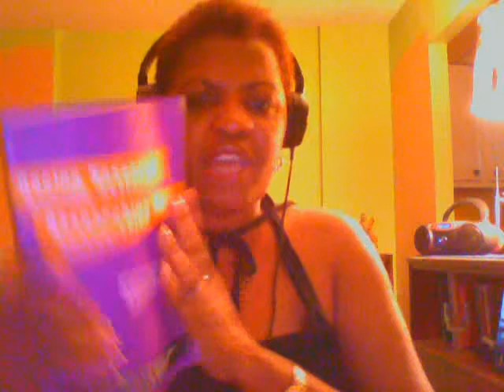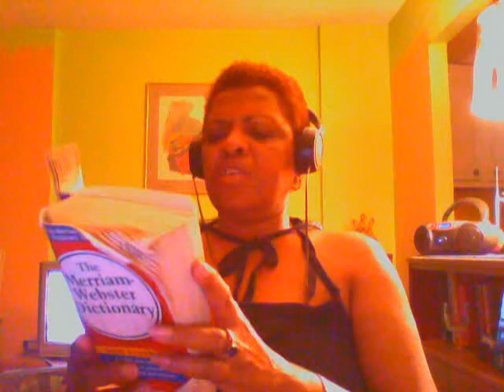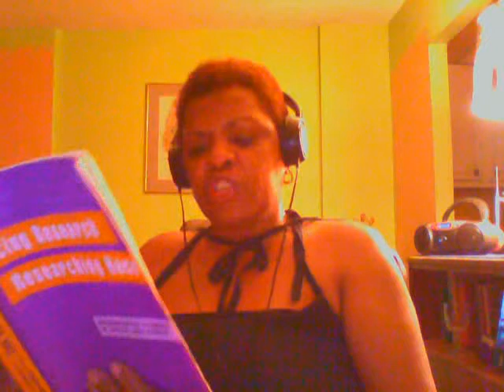Researching Race:Commentary (Twine & Warren, '97)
Foreword: Troy Duster
Methodological Dilemmas in Critical Race Studies
New York University Press; New York and London.

Melanin- any of various dark brown pigments of animals or plant structures (skin or hair)